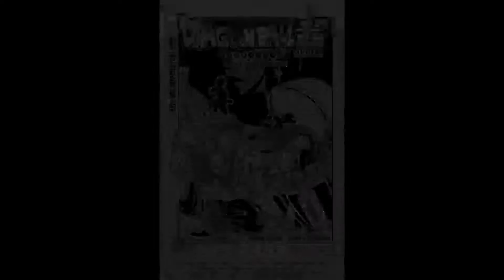Dragon Ball Super chapter 14 [Part 1] "An SOS from the Future {Black Goku Appears}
Watch this manga video of Dragon Ball Super [English] chapter 14 An SOS from the Future.
In this chapter a new character has been introduced (Black Goku) and you will see that Mai will die [Part 2 of the manga video]